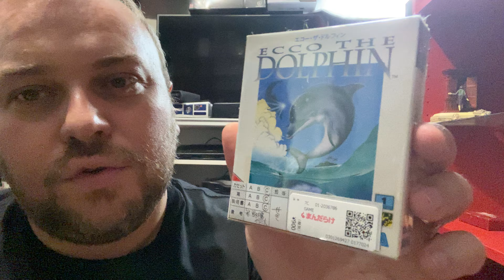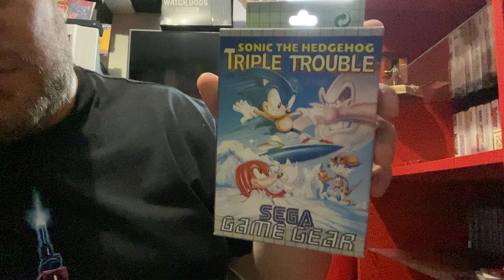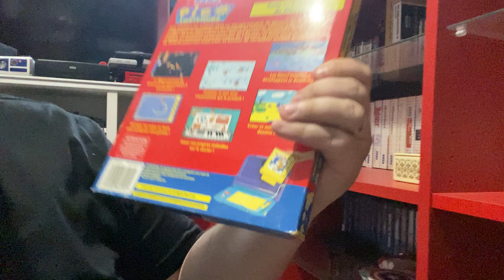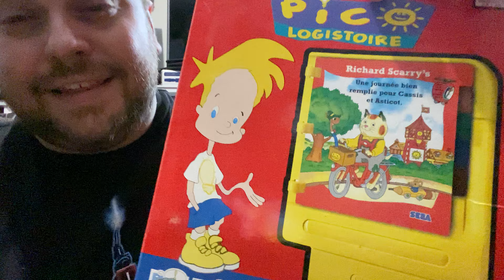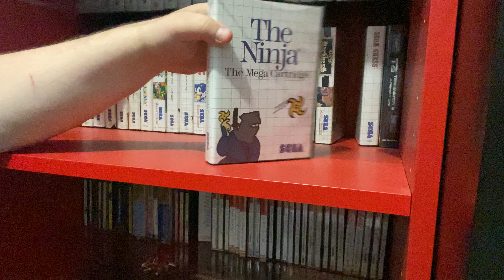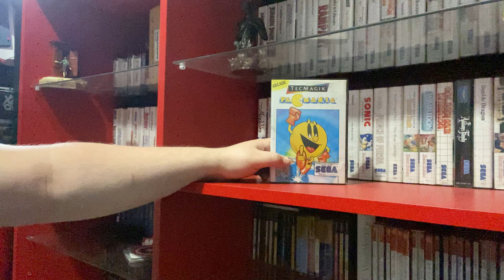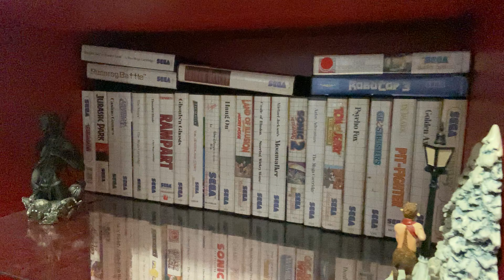Room tour - Ma collection SEGA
Je vous présente ma collection Sega et comme vous verrez, Sega c'est plus fort que moi :)

N'hésitez pas à m'indiquer des indispensables que je n'aurais pas et qu'il me faudrait absolument dans ma collection